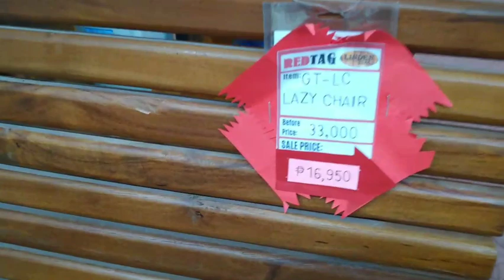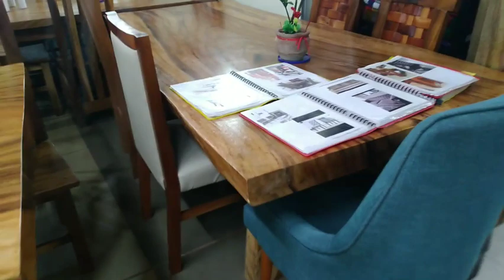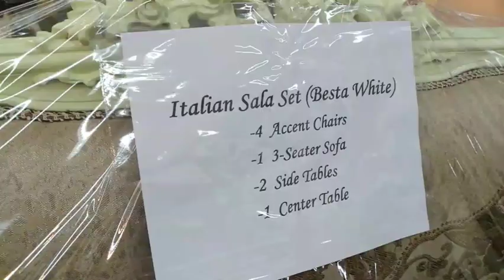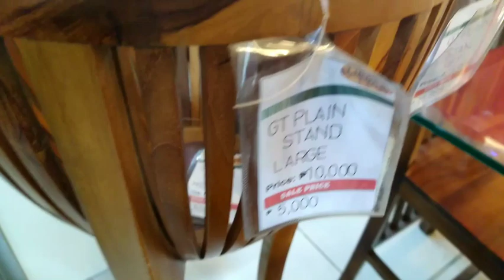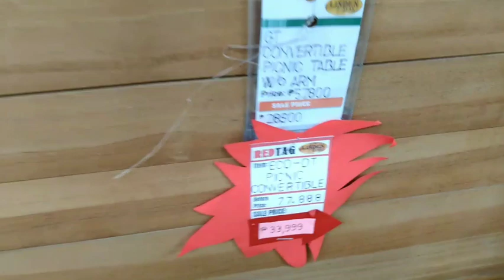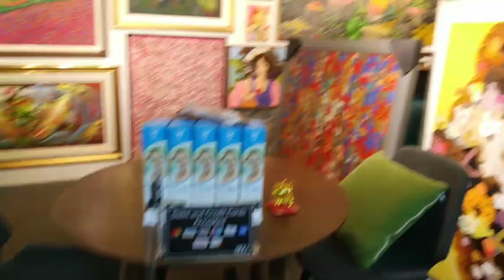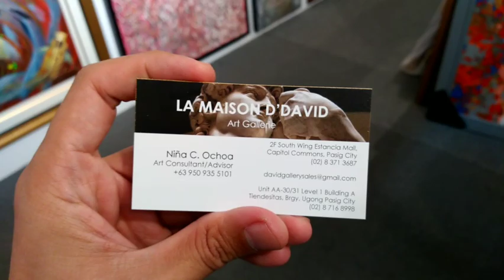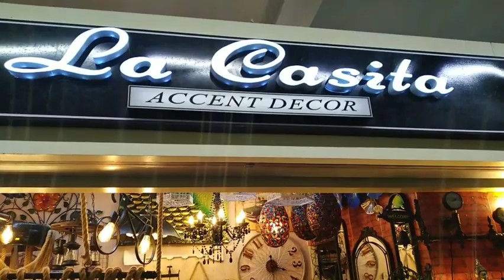TIENDESITAS | FURNITURES AND PAINTINGS | HOME DECOR Price List October 2020 | Peejayparastv